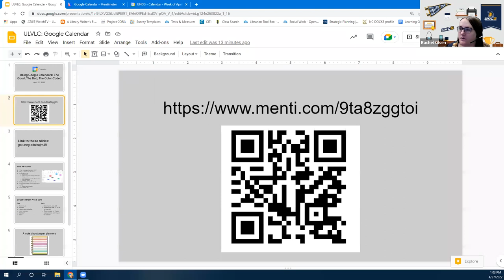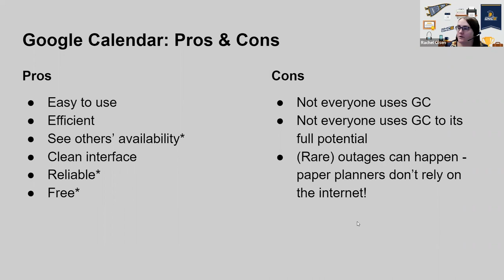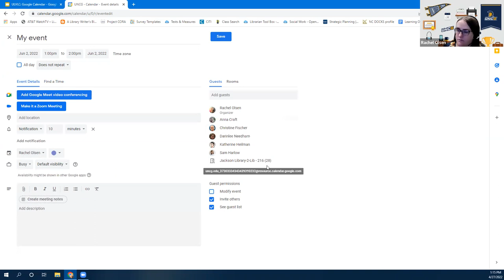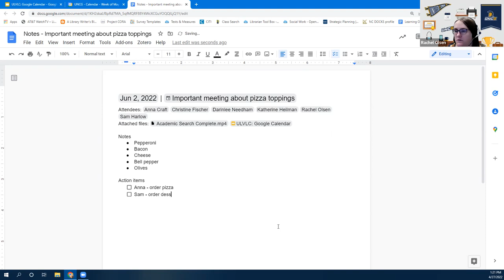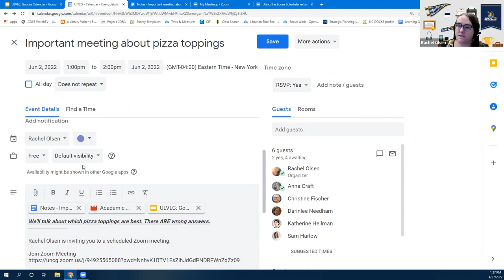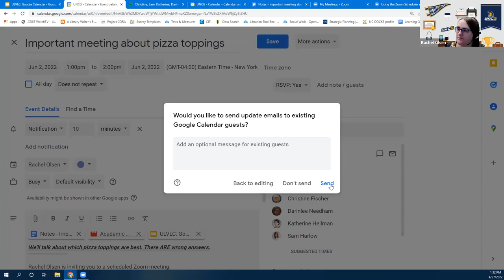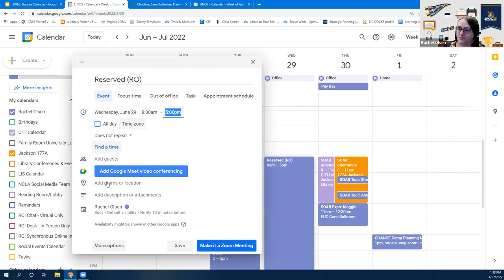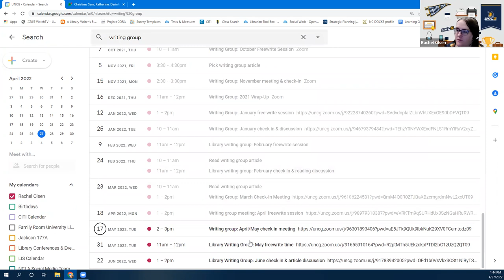UNCG Libraries ULVLC: Google Calendars